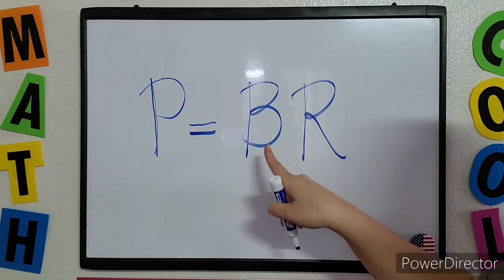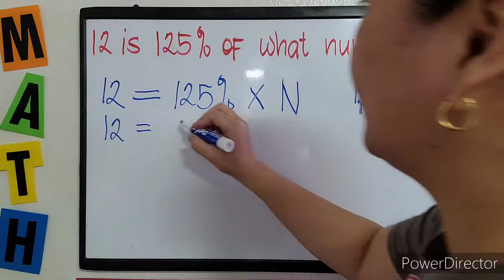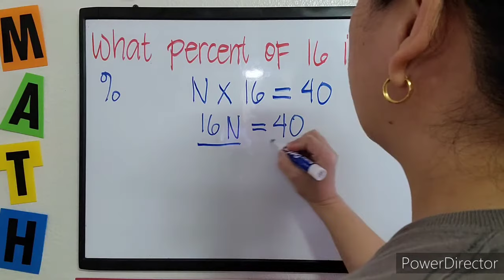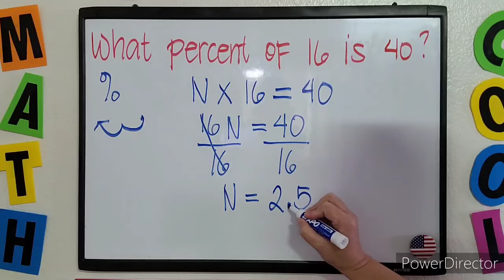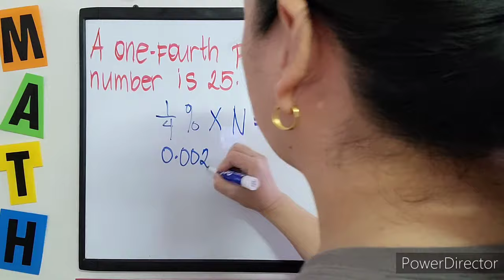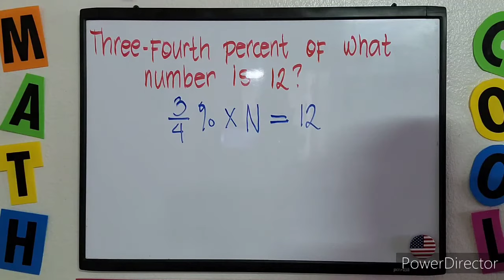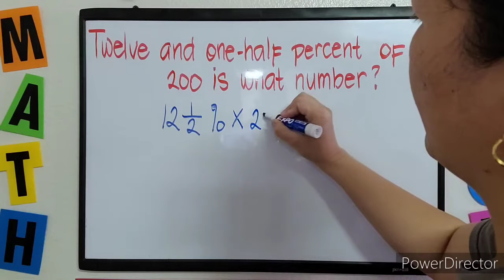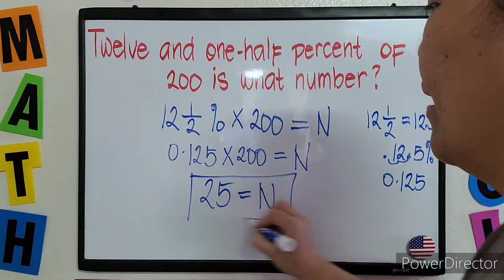TAGALOG: Percent, Base, Rate - Civil Service Exam Review